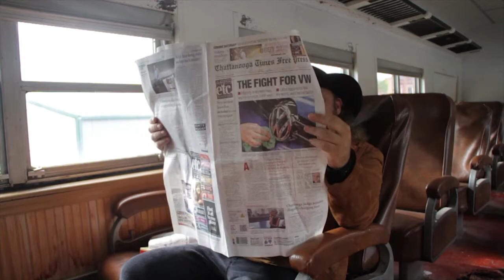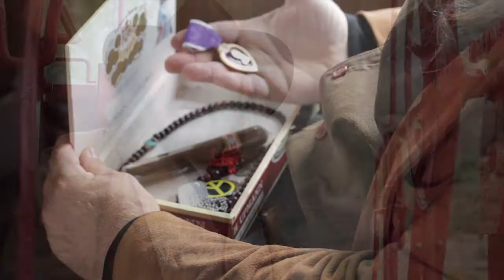Phillip Lee Eyer OLD TRAIN (Official Music Video)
Phillip Lee Eyer sings OLD TRAIN
Stars: Grammy winning artist Charlie McCoy, country music artist Ray Porter,
and son Jeremiah Eyer